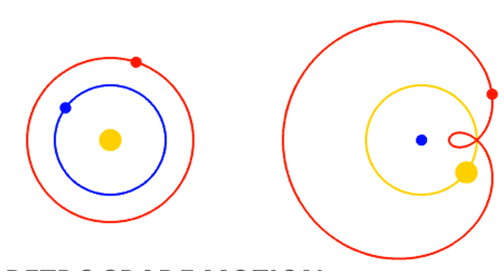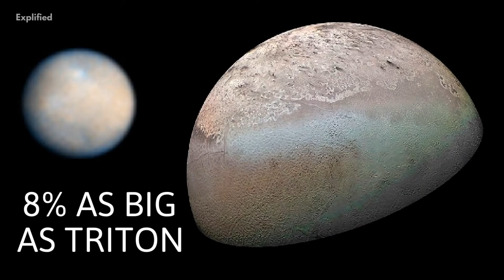Triton - Reverse Orbit?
Triton is Neptune’s biggest moon with a diameter of 2,700 km, making it the 7th biggest moon in the entire solar system, as well as the 16th biggest object overall. It also contains more than 99.5% of all the mass that is known to orbit the planet Neptune, and has even more mass than all other smaller known moons in the solar system combined. If you take a keen interest in celestial bodies just like we do, then you must watch this entire video where we discuss some interesting facts about this moon that is sure to amaze you. So let’s begin!